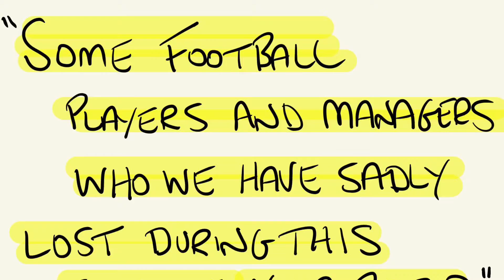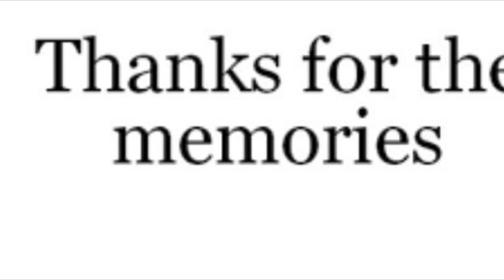Football's 2020 sad loss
I've created this video to acknowledge some of the footballers and managers who we have sadly lost in 2020. Took a lot of research and credit to all the photos and the music from Ralf Hildenbeutel (Ease) God bless ❤️